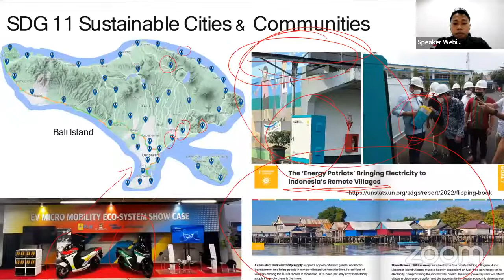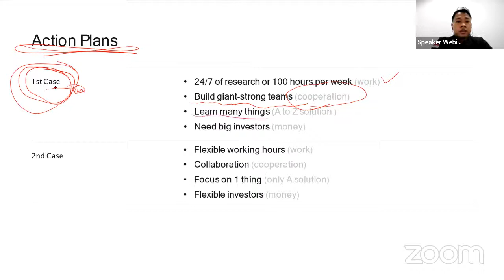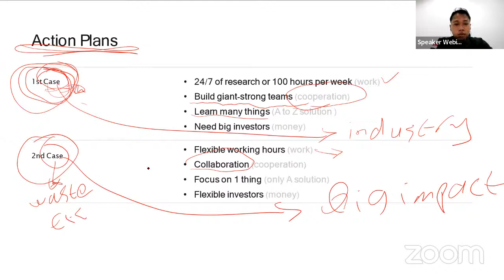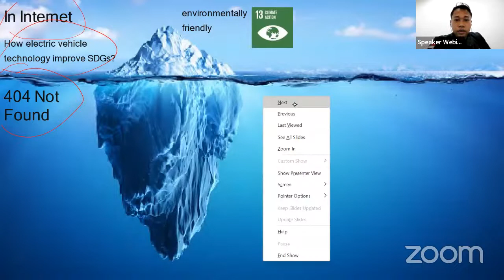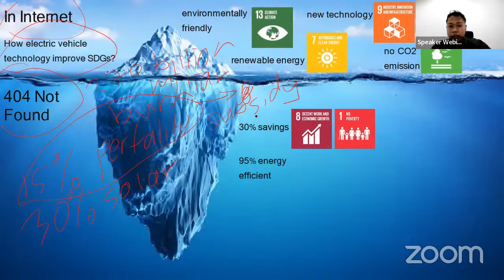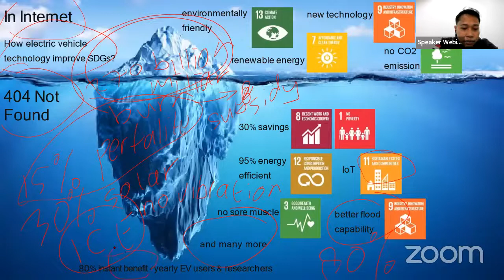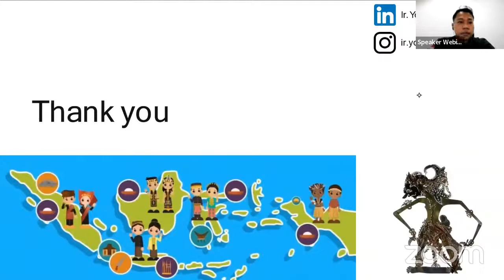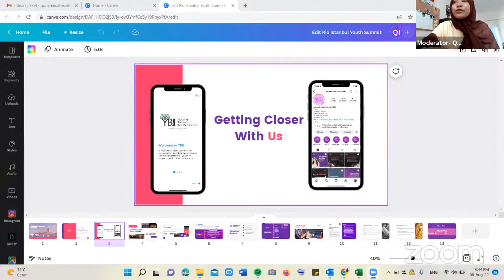THE IMPORTANCE OF YOUTH ACTION TO ACHIEVE SDGS